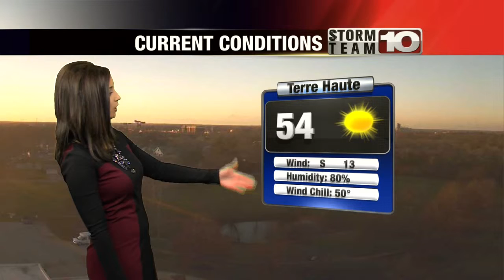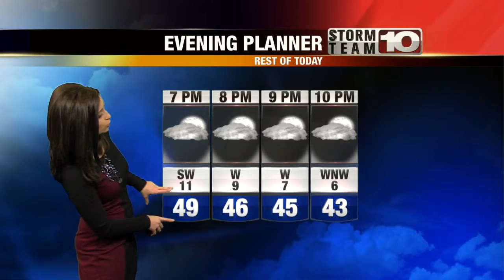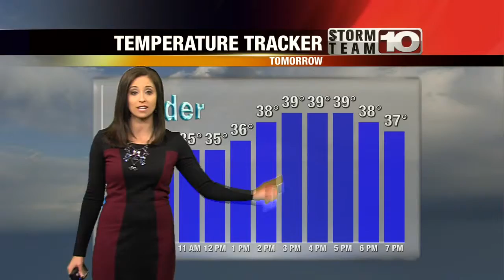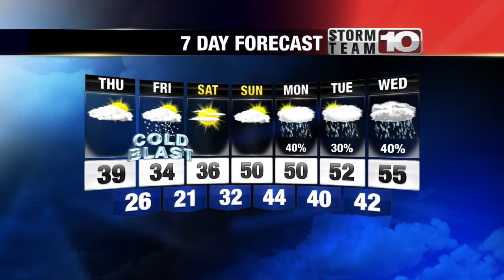Wednesday Early forecast